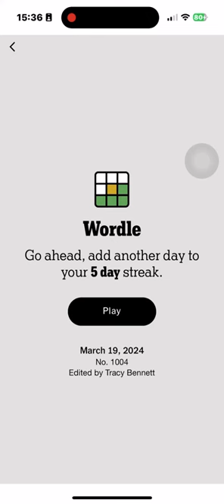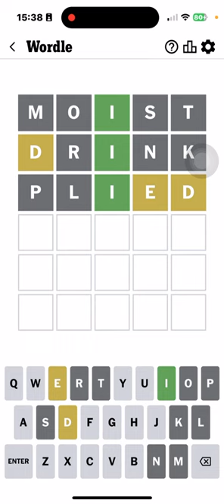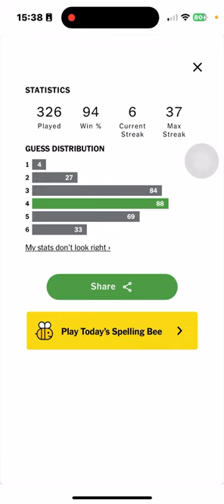wordlenewyorktimes 2024 03 19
Odd way to get four.